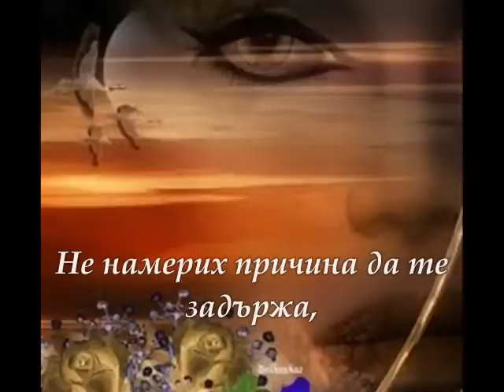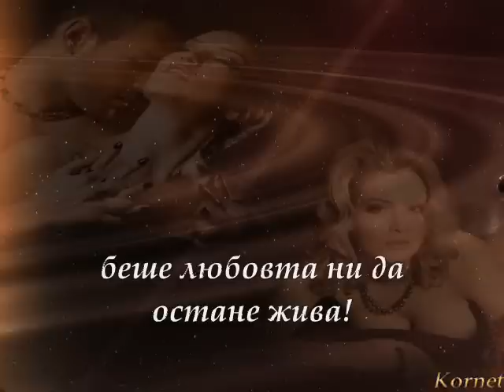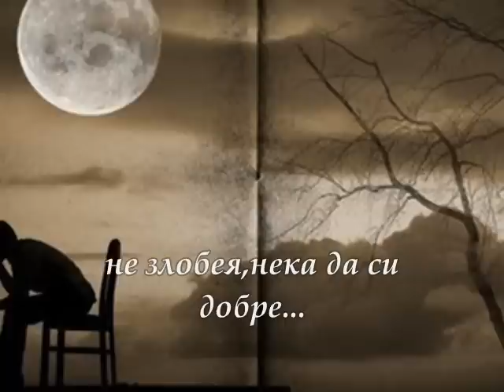Никога не те заболя!-гръцка балада (превод)